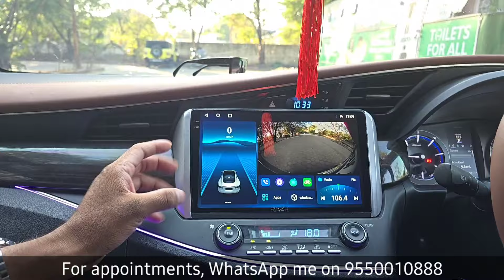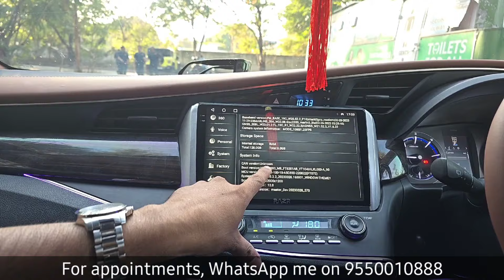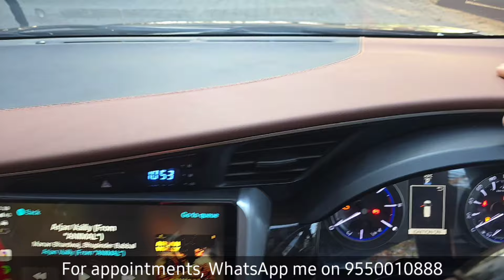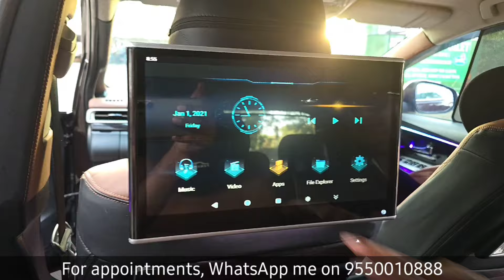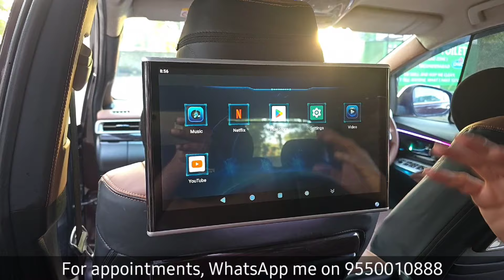CRYSTA DREAM PROJECT | ALPHARD KIT | SMART KEY | AUDISON SETUP | LEATHER WORK | AUTOMATIC FOOTREST